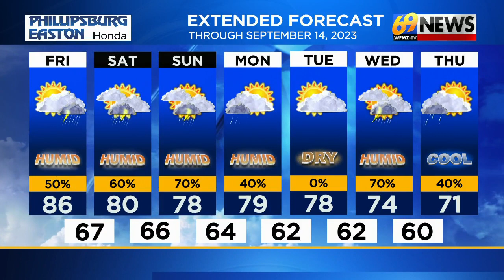69 News afternoon NETCAST for 9/8/23